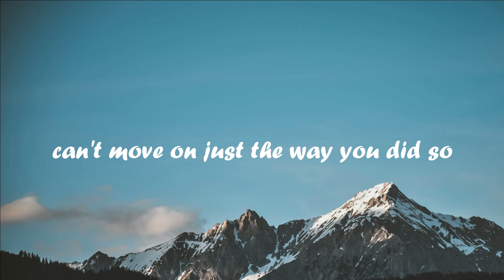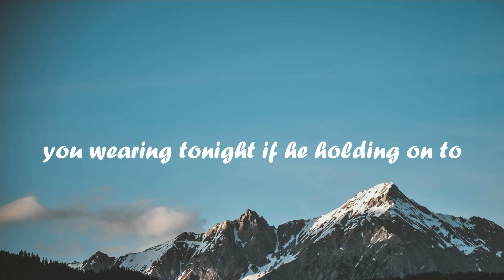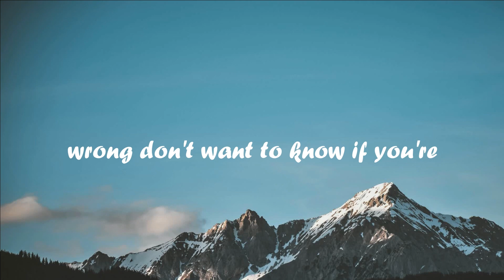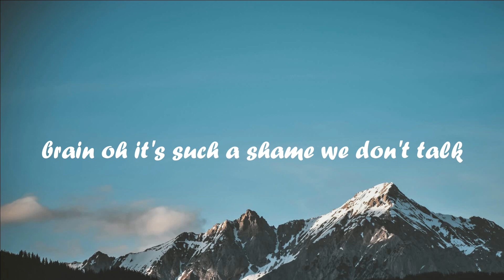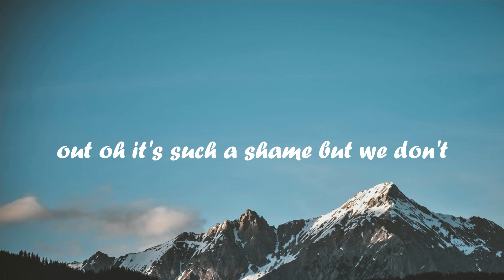Charlie Puth - We Don't Talk Anymore (Lyrics) feat. Selena Gomez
/ charlieputh

 / charlieputh

 / charlieputh